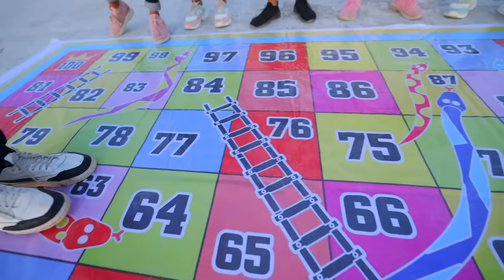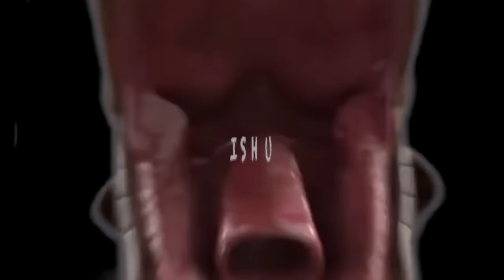Ishu 😭 को सांप 🐍 ने काट लीया 😭 Saanp Sidi Game